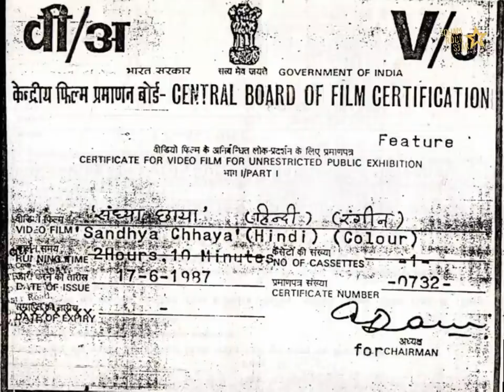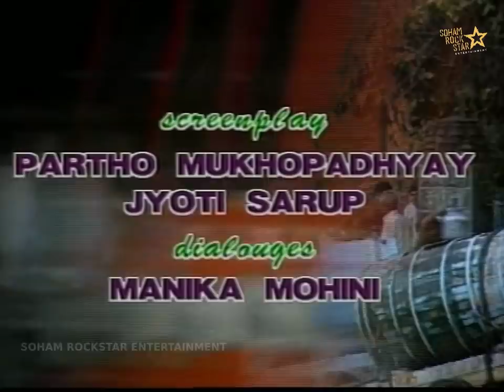Sandhya Chhaya | full hindi movie | Shreeram Lagoo, Sulabha Deshpande , Mohan Gokhale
Sandhya Chhaya | full hindi movie | Shreeram Lagoo, Tom Alter, Sulabha Deshpande , Mohan Gokhale | SRE

An elderly couple living alone in the vast cosmopolitan city of Mumbai. Their sons provide them everything- money, luxury, etc. but do not share their emotions. The story is about the couple and how and where they find solace and happiness.